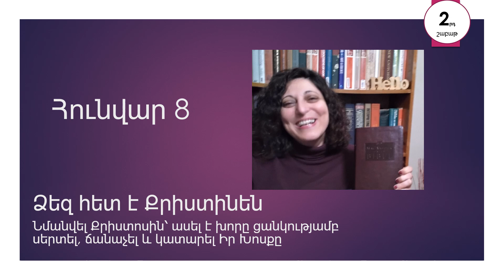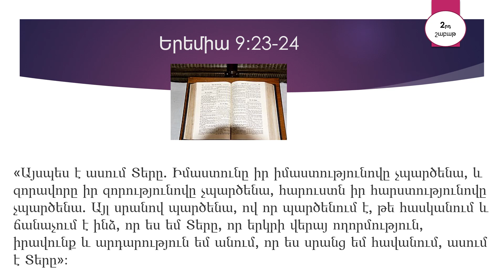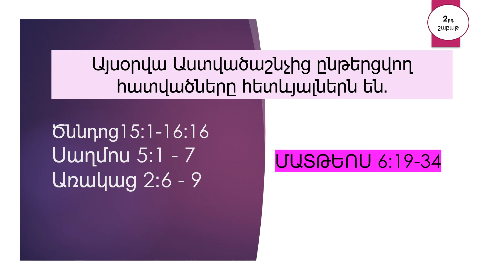Հունվար 8 - Աստվածաշունչն Ամեն Օր